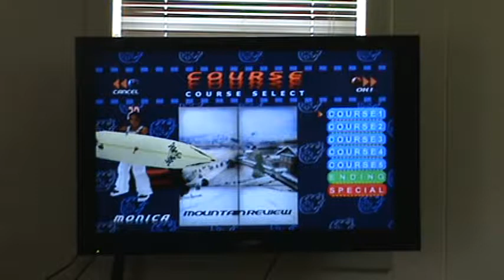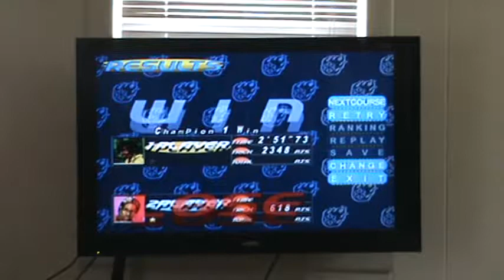Let's play games Part 1